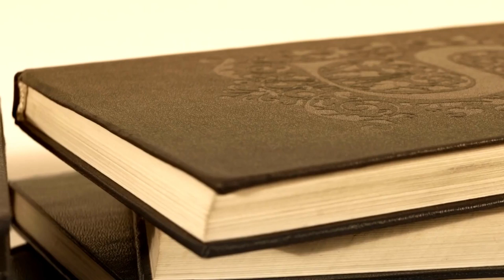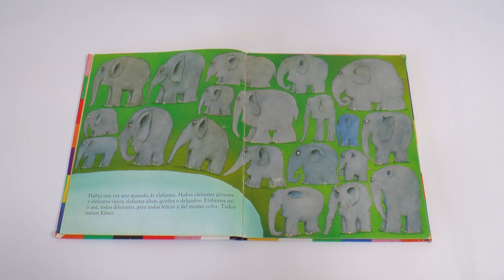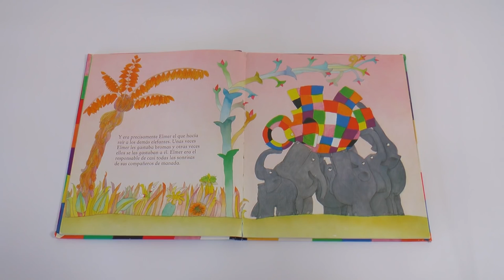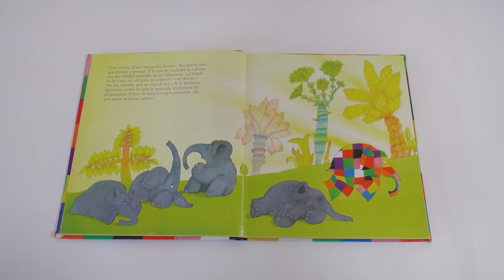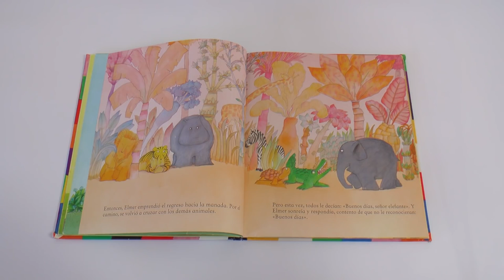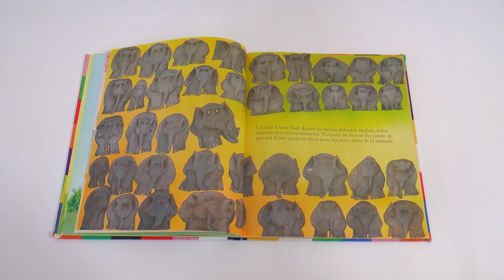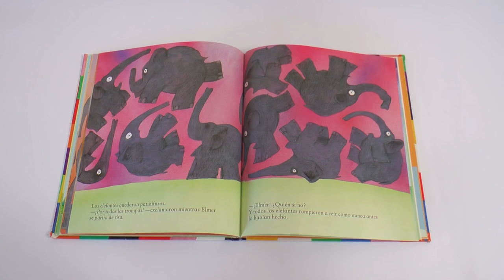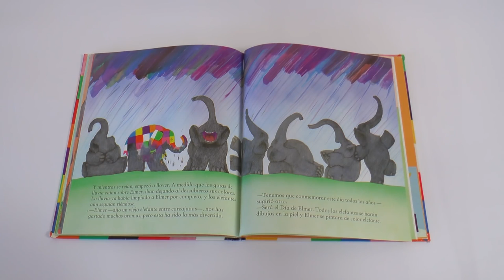08 El marcapáginas 21/02/23